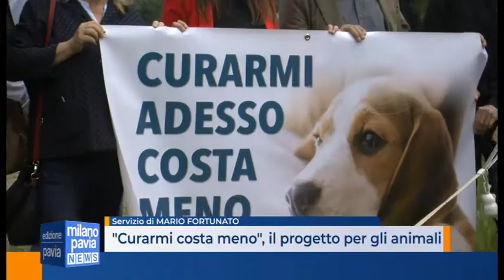''Curarmi costa meno'': farmaci umani anche per gli animali